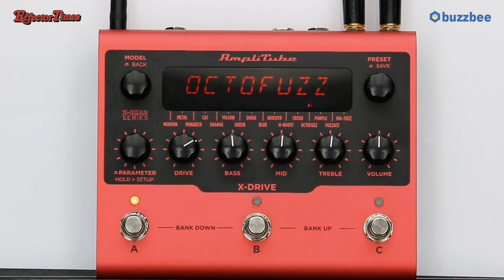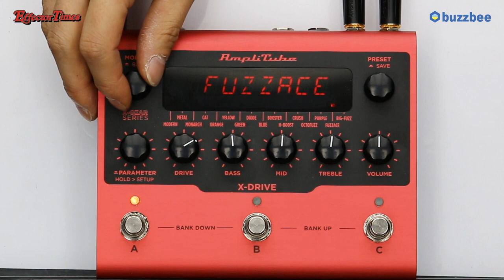[EffectorTimes 816회] IK Multimedia 이펙터 AmpliTube X-DRIVE